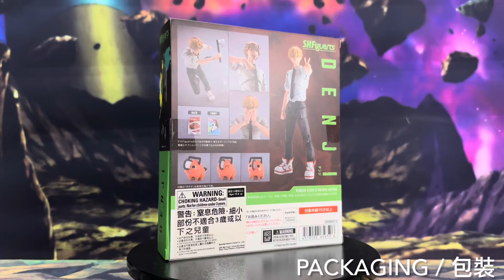S.H.Figuarts Denji CHAINSAW MAN Pochita SHF 淀治 鏈鋸人 波奇塔 デンジ チェンソーマン ポチタ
00:00 開始
00:07 Packaging / 包裝
00:39 Unboxing / 開箱
01:03 Articulation / 關節可動
02:36 Details / 細節
03:26 Accessories / 配件
07:06  Size Compare /尺寸比較
08:11 Action Pose /  動作姿勢